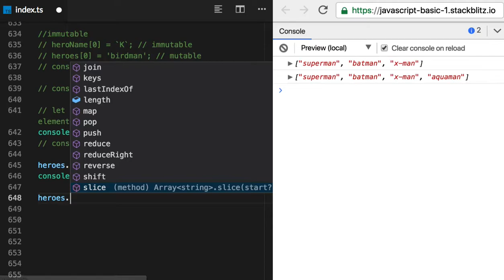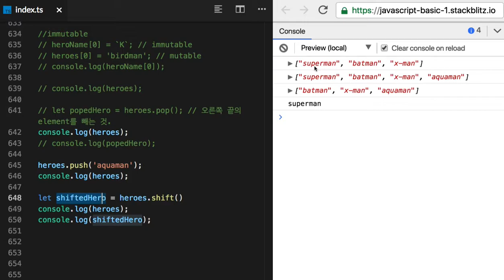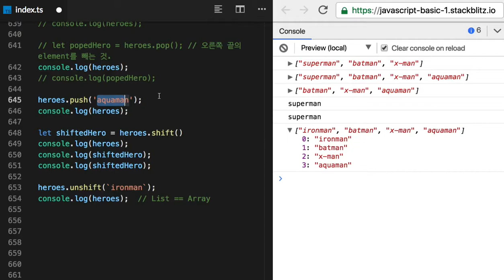72 - Array pop push shift unshift